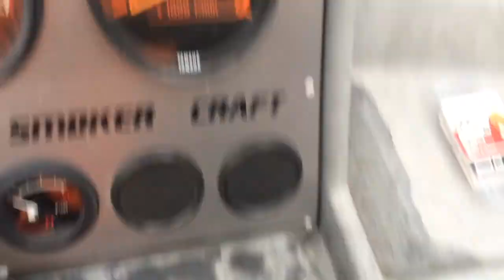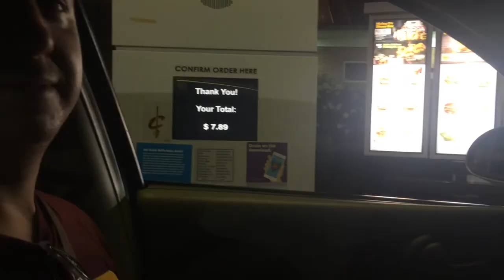2016 Bass Fishing Unseen Footage - Part 1